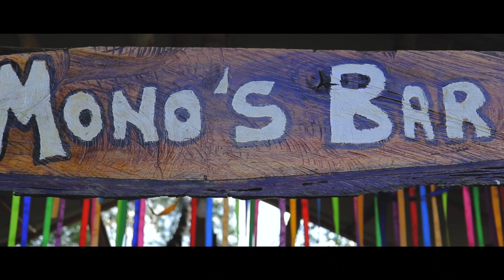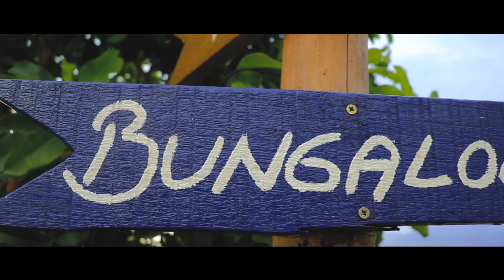Quillosisa - Un Paraíso Escondido | Jacko Garcia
A solo 5 minutos de la ciudad de Lamas se encuentra este maravilloso lugar, Casa Hospedaje Quillosisa te espera para que encuentres una total relajación con unas vistas y paisajes increíbles.

No olviden darle mucho Amor compartiendolo con todos sus amigos, padres, primos, abuelos y mascotas *_*